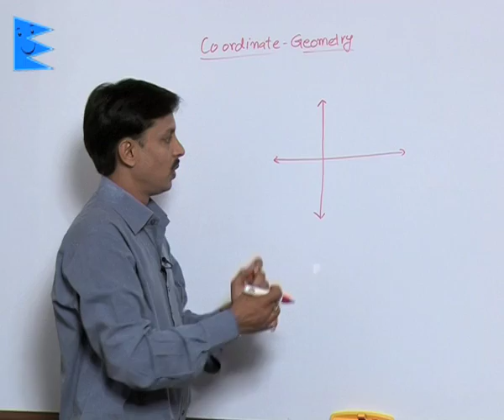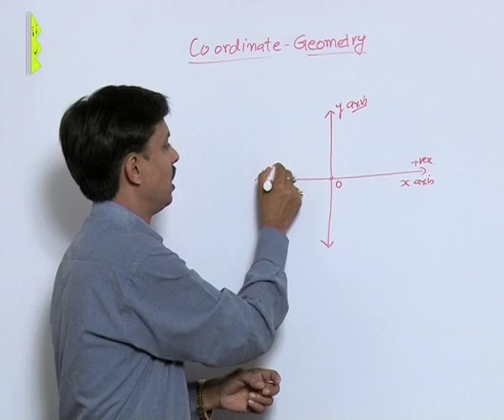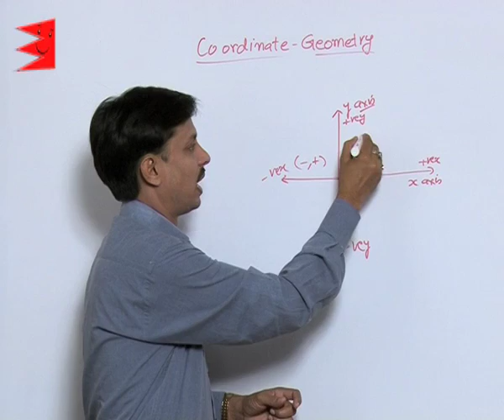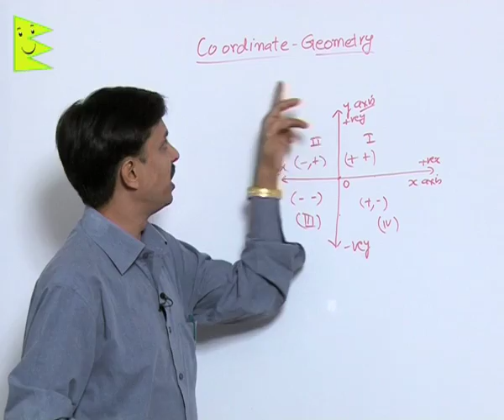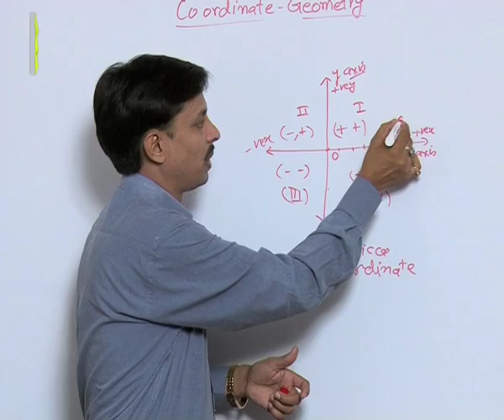CBSE Class 9 Maths Coordinate Geometry Quadrants Geometry |Extraminds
Topic: Quadrants Geometry
Extraminds